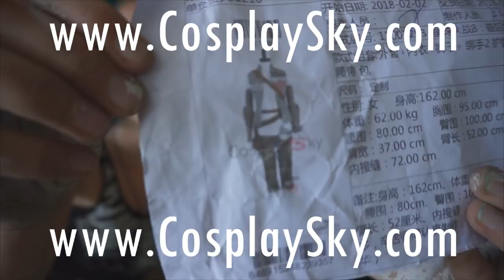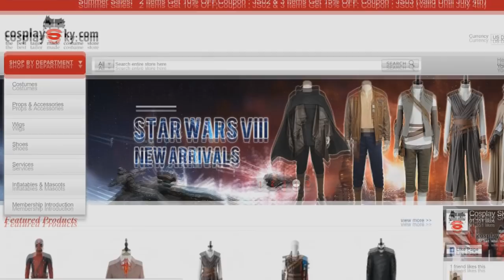Wellington Armageddon 2018 ~ Cosplays & Fursuit Fun!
We did a cosplay! Or rather I persuaded my huddy to go as Kylo while I went as Ray to Wellington's Armageddon 2018.
Even the family came along and we had a real nice time out! ^^

for giving us our cosplays for the weekend! =D Cheers guys!

►Murrrch!
Been searching night and day for that fancy shirt that screams FURRY CLASS?!
Look no further, I gotcha covered!   hurrhurhur

If you'd like to send me something sweet, something gross, something weird and unnatural but still preferable legal then here's the address to ship it off to!  And who knows, maybe it'll even make it into my videos? OOooooooo
To: Sparky
Carterton 5742
New Zealand

►SparkyCanDo!
Yes, I make my own costumes, I build them for a living. You can